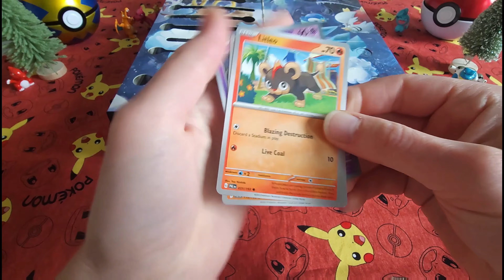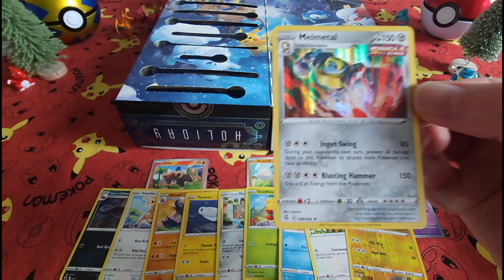🎅Day 14🎅: pokemon TCG: Holiday Calendar 2023! Bonus Fusion Strike Booster Pack Openings!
Product Description
25 Days of Pokémon TCG Surprises! Celebrate the season with 25 days of surprises in the Pokémon TCG: Holiday Calendar! From special foil cards to booster packs and more, there’s a different Pokémon goodie to open every day.

The Pokémon TCG: Holiday Calendar includes 25 surprises to discover:
    - 8 foil Pokémon TCG cards with a festive stamp
    - 5 Pokémon TCG booster packs
    - 7 Pokémon TCG 3-card fun packs
    - 2 Pokémon coins
    - 2 Pokémon sticker sheets
    - 1 sidekick dangler featuring Pikachu and Glaceon
    - Plus, find a code card for Pokémon TCG Live!

***Pokemon Online Code Card GIVEAWAY Contests! Contests are run once a week!***giveaway